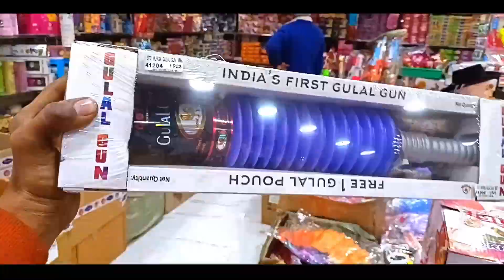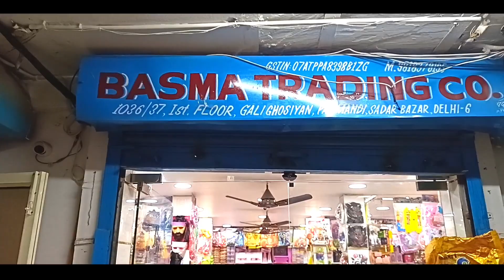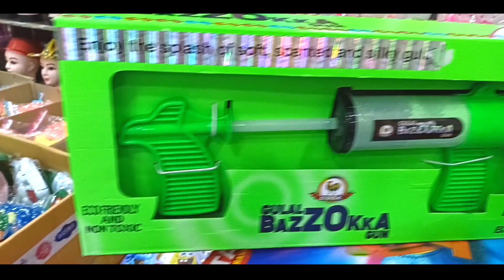पिचकारी ही पिचकारी || Biggest shop and Cheapest Wholesale market in Delhi